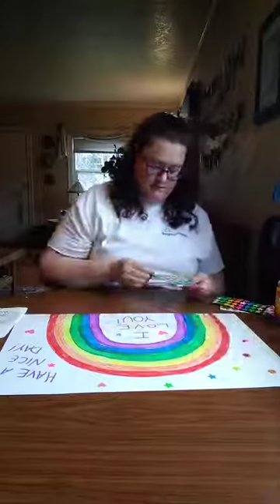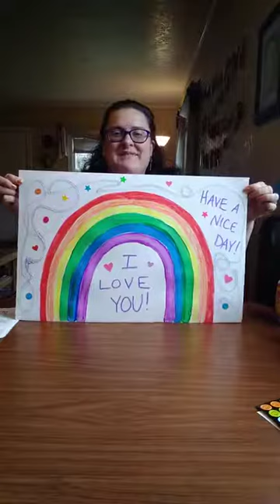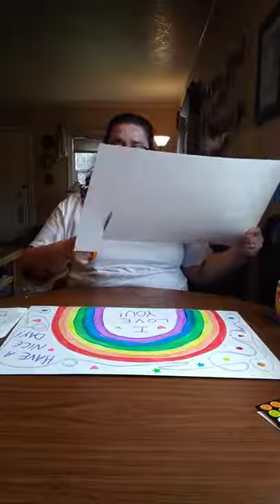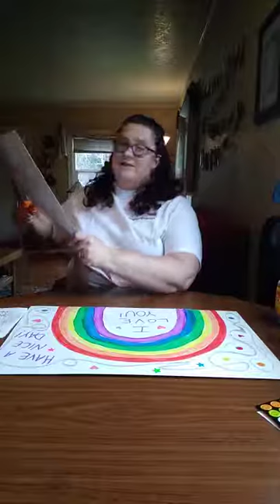Art Teacher Andy shows us how to make a Rainbow!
Rainbows make us feel good! Andy teaches us how to paint a rainbow and sings us the Colors Song! Join us and do your own Rainbow art to display in your window!